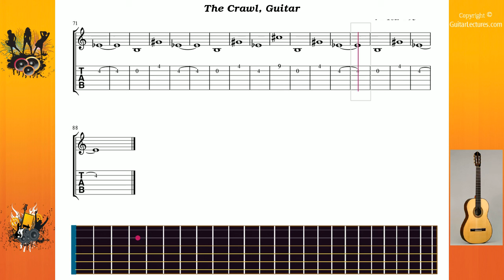The Crawl - Lacebo - Guitar